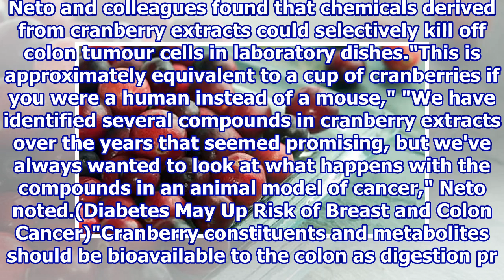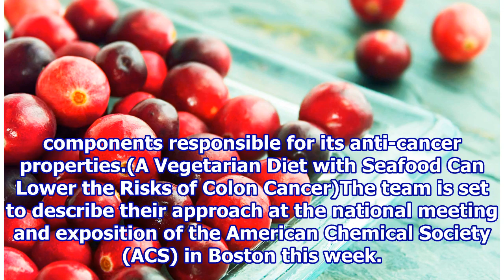A Cup of Cranberries Daily May Help Fight Colon Cancer